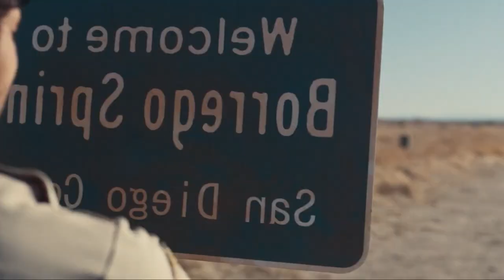Borrego | Hollywood Movies Explanation & Review in Tamil | TAMIL VOCAL CANDY | meenu